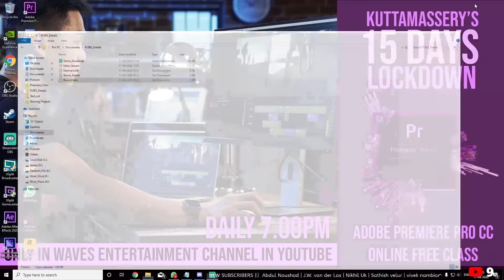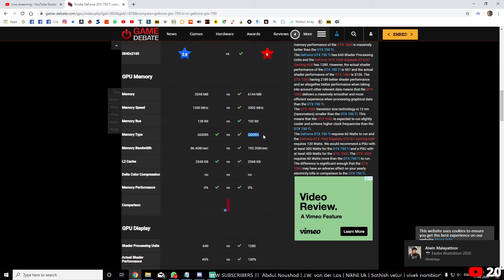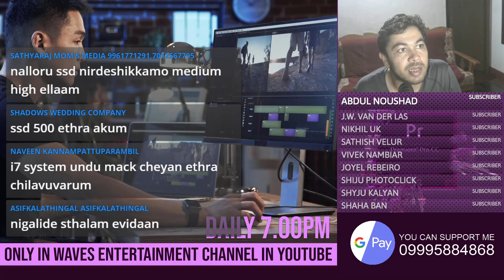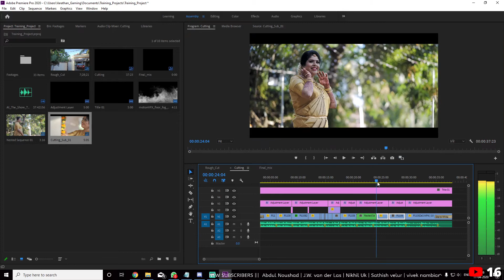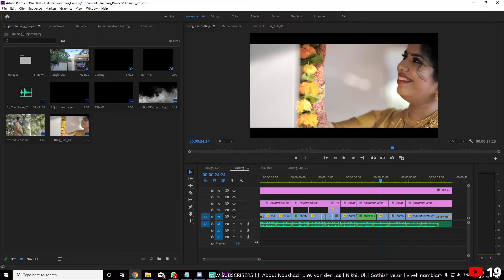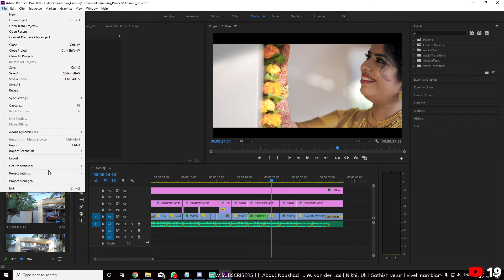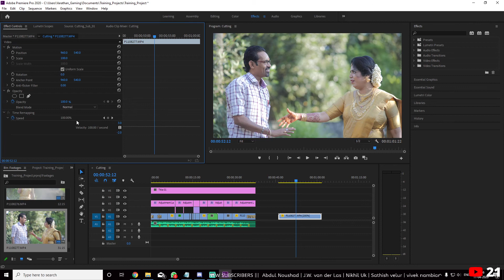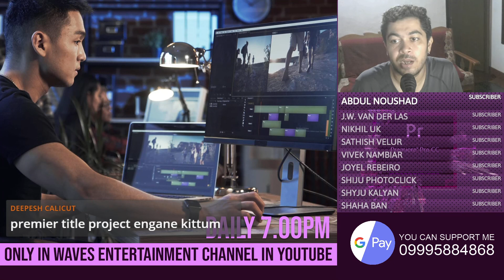Adobe Premiere Pro CC 2020 15 Hours A-Z trainining Part 014. General Troubleshooting.